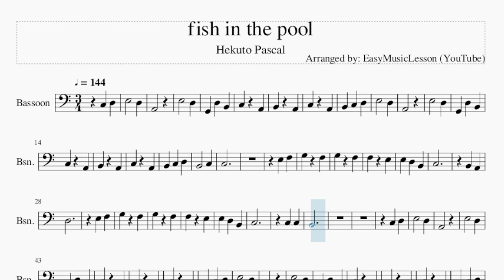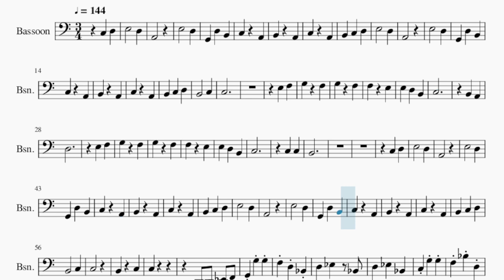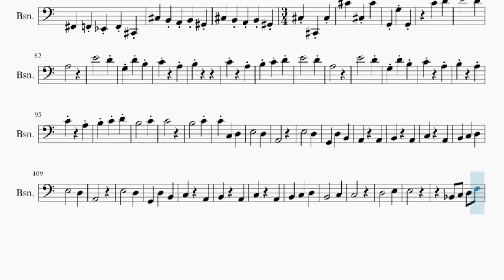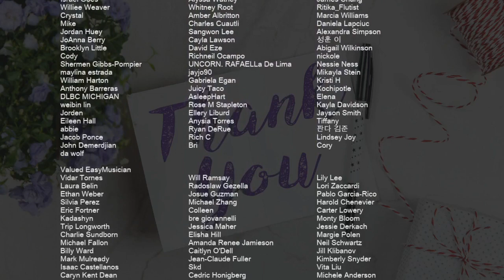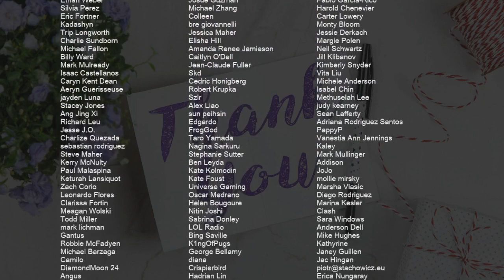Bassoon Sheet Music: How to play fish in the pool by Hekuto Pascal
Comment and let us know how the videos have helped you. It keeps us going! :)Here is a sheet music/tab video on the song fish in the pool by Hekuto Pascal on the bassoon. A bassoon sheet music arrangement which is transposed to notes that are easily played by bassoon, for the song fish in the pool by Hekuto Pascal.

EasyMusicLesson2 teaches you to play the your favorite instrument, through well-arranged sheet music so that you too can learn how to play fish in the pool by Hekuto Pascal on the bassoon as fast as you can. A bassoon sheet music with backing tracks to help your play the song better.

Chords of Bassoon arrangement:
F Maj 7   G Dom 7   E Min 7   D Min 7   C Maj 7   D Min 7   C Maj 7
F Maj 7   G Dom 7   E Min 7   D Min 7   C Maj 7   D Min 7   G Dom 7
C Maj   C Dom 7   F Maj 7   G Dom 7   E Min 7   D Min 7   G Dom 7
F Maj 9   G Dom 7   E Min 7   D Min 7   C Maj 9   C Maj 7   C Maj 7
C Maj   C Maj   G# Maj 7   G Min 7   C Min 7   G# Maj 7   G Min 7
C Min 7   B Maj 7   C# Dom 7   D# Min 7   G# Min 7   F# Maj 7
G# Min 7   F# Maj 7   D Maj 7   C# Min 7   D Maj 7   C# Min 7
C# 7 Sus 4   G 7 Sus 4   F Maj 7   G Dom 7   E Min 7   D Min 7
C Maj 7   D Min 7   C Maj 7   F Maj 7   G Dom 7   E Min 7   D Min 7
C Maj 7   D Min 7   G Dom 7   C Maj   C Maj   F Maj 7   G Dom 7
E Min 7   D Min 7   C Maj 7   D Min 7   C Maj 7   F Maj 7   G Dom 7
E Min 7   D Min 7   C Maj 7   D Min 7   G Dom 7   C Maj   C Maj
C 7 Sus 4   C Dom 7   F Maj 7   G Dom 7   E Min 7   D Min 7
G Dom 7   C Maj 7   F Maj 7   G Dom 7   E Min 7   D Min 7   G Dom 7
C Maj 7   C Maj 7   C Maj 7   C Maj 7   F Maj 7   G Dom 7   E Min 7
D Min 7   C Maj 7   D Min 7   C Maj 7   F Maj 7   G Dom 7   E Min 7
D Min 7   C Maj 7   D Min 7   G Dom 7   C Maj   C Maj   C Maj
C Maj   C Sus 4   C Dom 7   F Maj 7   G Dom 7   E Min 7   D Min 7
C Maj 7   D Min 7   G Dom 7   C Maj 7   C Maj 7   C Maj 7

Melody notes of Bassoon:
A2
E3   D3
G2 D3 B2
C3 A2
B2 A2
C3 A2
B2 C3 D3
E3   D3
A2
E3   D3
G2 D3 B2
C3 A2
B2 A2
C3 A2
B2 C3 D3
B2   C3
C3
E3 F3
G3 F3
G3 F3
F3 E3
E3 D3 B2
C3
B2 A2
D3
E3 F3
G3 F3
G3 F3
F3 E3
E3 D3 B2
C3
C3 C3
B2
C3 D3
E3   D3
A2
E3   D3
G2 D3 B2
C3 A2
B2 A2
C3 A2
B2 C3 D3
E3   D3
A2
E3   D3
G2 D3 B2
C3 A2
B2 A2
C3 A2
B2 C3 D3
B2   C3
C3
B2 C3
C3
C2 D2 D#2 F2
D3 D#3 A#2
D3 D#3 A#2
C3 G3 G3
F3 A#3 D3
D3 D#3 F3 G3 D3 A#2
C3 D#3 D3 C3 A#2
A#2   G#2
A#2   G#2
G#2   F#2
G#2   F#2
F#2 F2 D#2
F2 C#2 F#2
C#3 C#4 G2
G3 G2
C4 D4 E4
D4 A3
E4
D4 G3
D4 B3 C4
A3 B3
C4
A3 B3
C4 D4 E4
D4 A3
E4
D4 G3
D4 B3 C4
A3 B3
A3 C4
A3 B3
C4 D4 B3
C4 C4
B3
C4 C4
C3 D3 E3
D3 A2
E3
D3 G2
D3 B2 A2
A2 B2
A2 C3
A2 B2
C3 D3 E3
D3 A2
E3
D3 G2
D3 B2 C3
A2 B2
A2 C3
A2 B2
C3 D3 B2
C3 C3
D3
E3 E3
A#2 C3 D3 F3 G2 C3
D3 E3 F3 G3 A3
A3 A3
A2 G3
F3
E3
G2
C3 D3 E3
D3 A2
E3
D3 G2
D3 B2 C3
A2 B2
A2 C3
A2 B2
C3 D3 E3
D3 A2
E3
D3 G2
D3 B2 C3
A2 B2
A2 C3
A2 B2
C3 D3 B2
C3 C3
C3 D3 E3
D3 A2
E3
D3 G2
D3 B2 C3
A2 B2
A2 C3
A2 B2
C3 D3 E3
D3 A2
E3
D3 G2
D3 B2 C3
A2 B2
A2 C3
A2 B2
C3 D3
B2
C3 C3
G2 A2 B2 C3 D3 C3
C4 D4 E4
D4 A3
E4
D4 G3
D4 B3 C4
A3 B3
A3 C4
A3 B3
C4 D4 E4
D4 A3
E4
D4 G3
D4 B3 C4
A3 B3